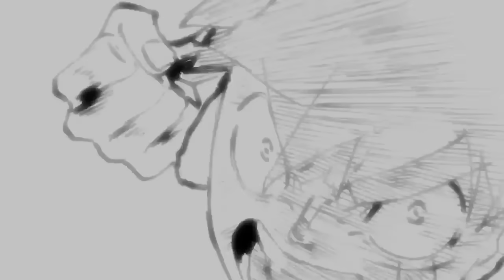NATAPOS DIN ANG FLASHBACK! | One Piece Tagalog Analysis